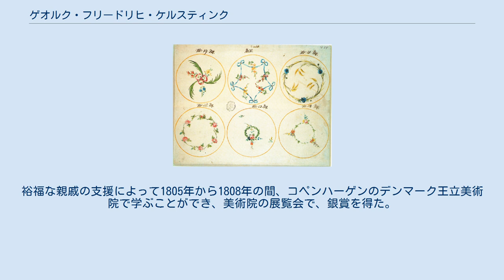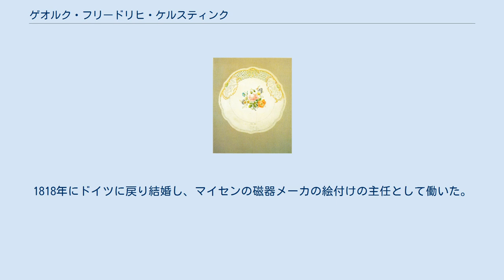ゲオルク・フリードリヒ・ケルスティンク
ゲオルク・フリードリヒ・ケルスティンク（Georg Friedrich Kersting 、1785年10月31日 – 1847年7月1日）はドイツの画家である。
室内画を得意とし、一般市民の日常的な姿を描く「ビーダーマイヤー」のスタイルの画家の一人である。
 現在のメクレンブルク＝フォアポンメルン州のギュストロー(Güstrow)のガラス職人の息子に生まれた。
裕福な親戚の支援によって1805年から1808年の間、コペンハーゲンのデンマーク王立美術院で学ぶことができ、美術院の展覧会で、銀賞を得た。
 1808年にドレスデンに移り 、ドレスデンの美術学校に入学した。
ドレスデンでは詩人、作家のテオドール・ケルナーや、ゲルハルト・フォン・キューゲルゲン、ルイーゼ・ザイドラー、カスパー・ダーヴィト・フリードリヒといった画家たちの中で活動し、ドイツロマン主義絵画の代表的な画家、フリードリヒから影響を受けた。
ドレスデンの展覧会で評価され、ゲーテの助言でザクセン＝ヴァイマル＝アイゼナハ公国の宮廷もケルスティンクの絵を買い上げた。
 ナポレオンのロシア遠征が失敗に終わった後、ドイツ諸邦からの志願兵による、ナポレオンと戦う義勇軍、リュッツォウ義勇部隊が編成されると、ケルスティンクは1813年にこの部隊に参加した。
 戦争が終わりドレスデンに戻るが、戦争で被害を受けたドレスデンで絵の顧客を見つけることは難しかったので、1816年から1818年はワルシャワに移り、王族の子息の絵の教師として働いた。
1818年にドイツに戻り結婚し、マイセンの磁器メーカの絵付けの主任として働いた。